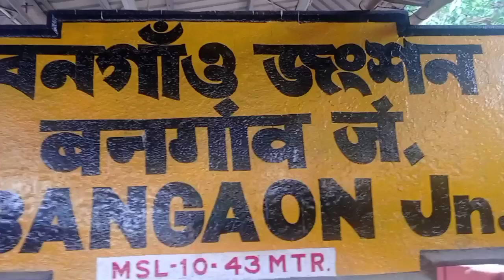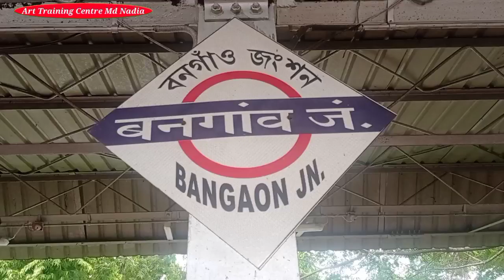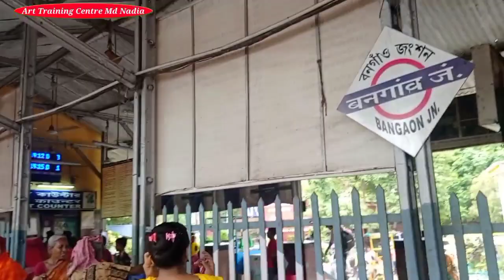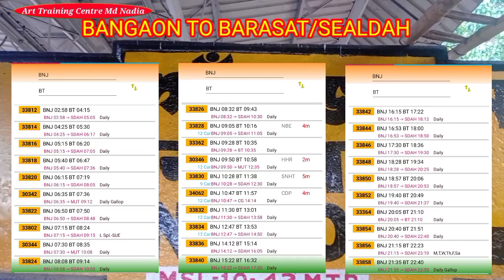Bangaon railway station/petrapole shimanto station/benapole border near railway station/bangaon